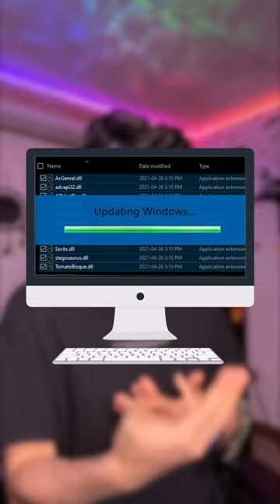¿QUÉ PASA SI APAGAS TU COMPUTADORA MIENTRAS SE ESTABA ACTUALIZANDO 😨?